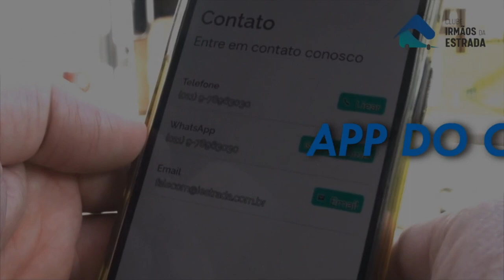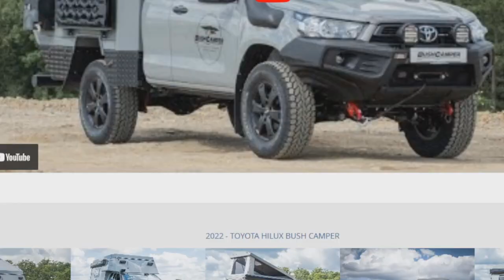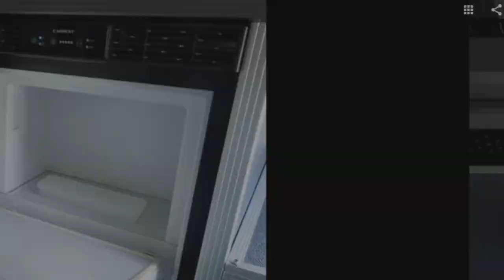# 327 Camper Off Road para picapes Toyota Hilux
Neste episódio mostramos essa Camper Off Road para picapes Toyota Hilux incrível!!!